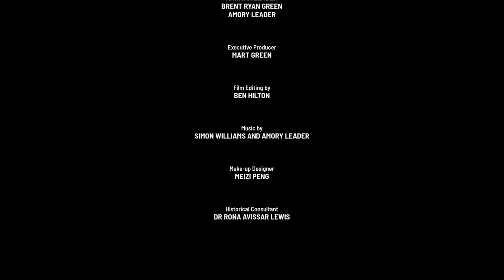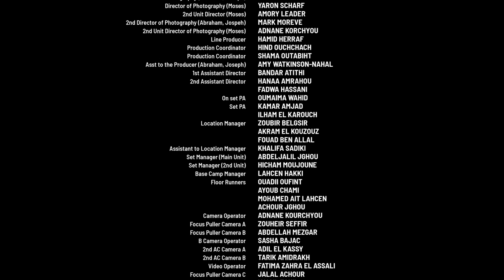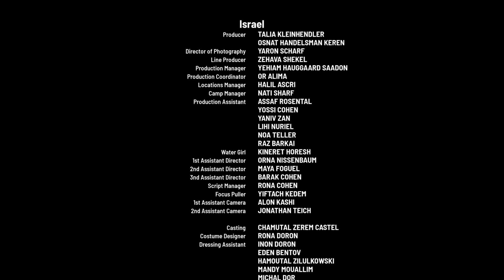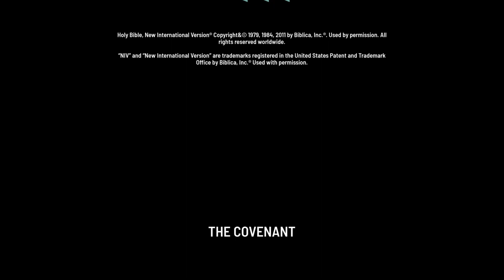Ga | The Covenant | Part 12 - "Renewal of the Covenant"